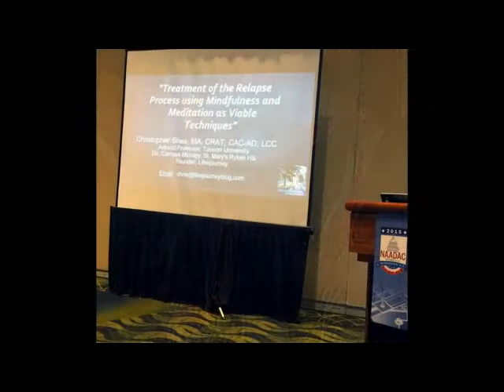Making U-turns in Life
In this episode, me and my co-host, Lisa DeLay, talk about the times we have made major U-turns in our lives and what we have learned in the process.